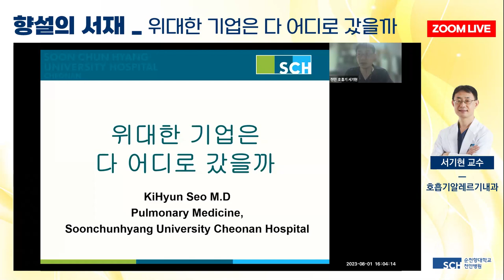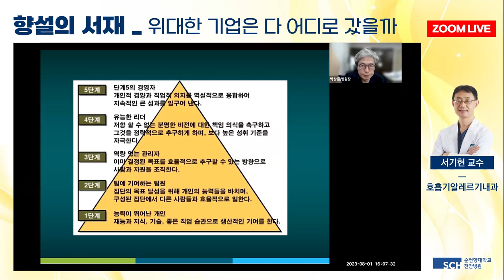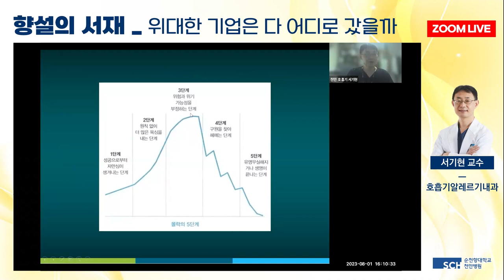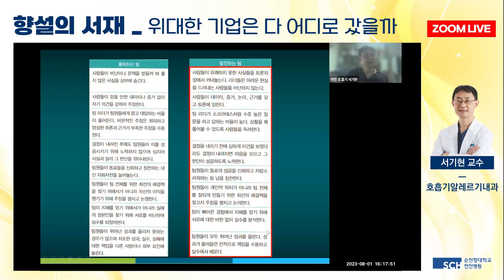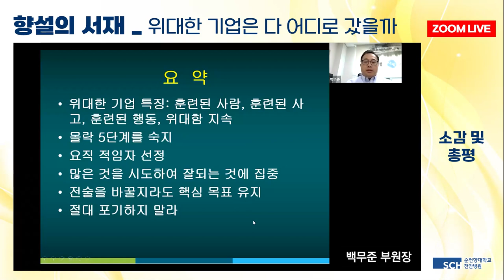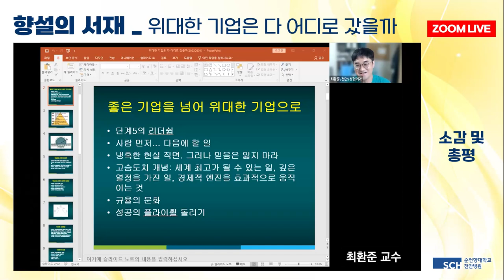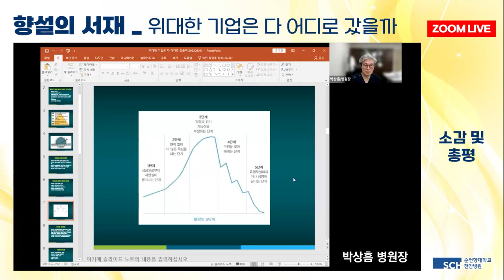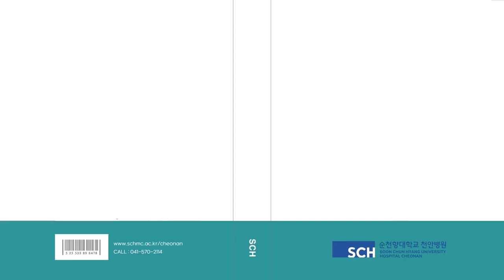[향설의서재 17탄] 위대한 기업은 다 어디로 갔을까, 기업이 몰락하는 5단계 과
세계적인 경영학자 짐 콜린스가 제안하는
기업 전략 매뉴얼『위대한 기업은 다 어디로 갔을까』.

아무리 강한 기업이라도, 아무리 뛰어난 리더라도
찰나의 순간에 휘청거리고 몰락할 수 있음을 증명한다.

오늘날의 기업들에 필요한 가이드라인과 해법을 소개한다.